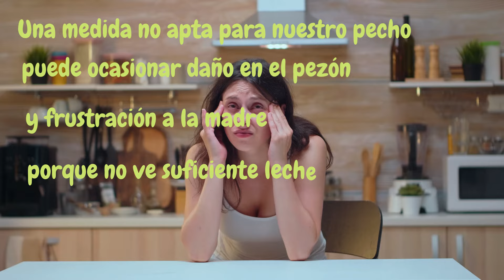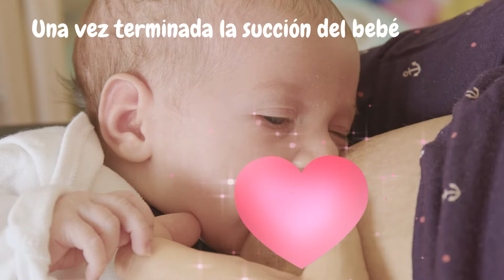10 TRUCOS PARA EXTRAER MÁS LECHE MATERNA | lactancia materna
Es bastante frustrante para una madre que quiere amamantar a su bebé , el no tener leche suficiente, así que, les comparto éstos trucos, para que los puedan poner en práctica y mejores la producción de leche.